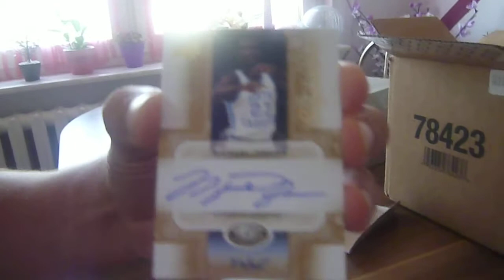All Time greats Boxbreak Mojo again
i can t believe it, my seven Box of All time greats and my fours MJ Auto.i m so happy.